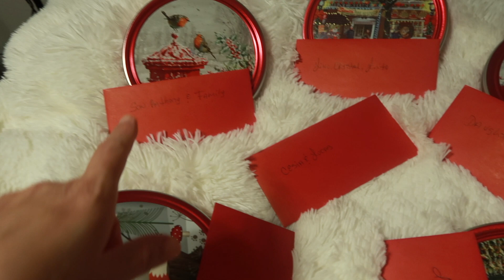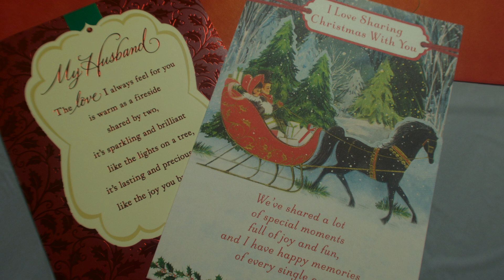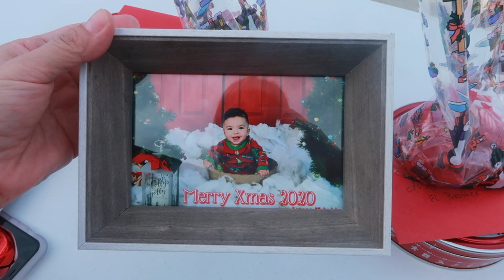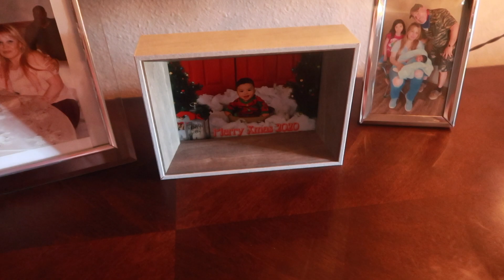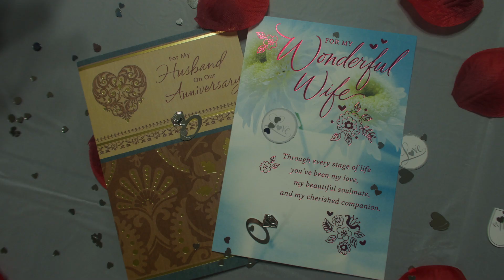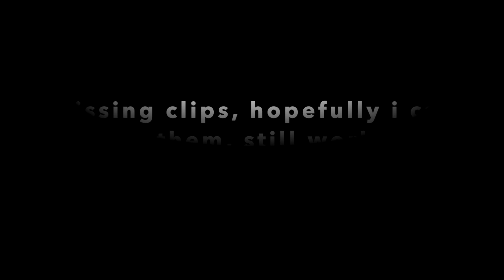Nuestra Navidad, Aniversario, & San Valentín - Clips Faltantes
Les comparto un poco, de nuestra Navidad, Aniversario, y San Valentín. Ojalá  recupere clips faltantes.